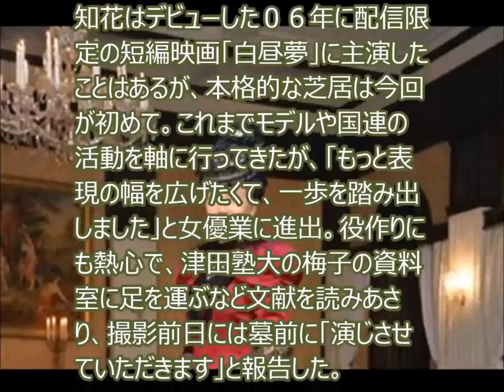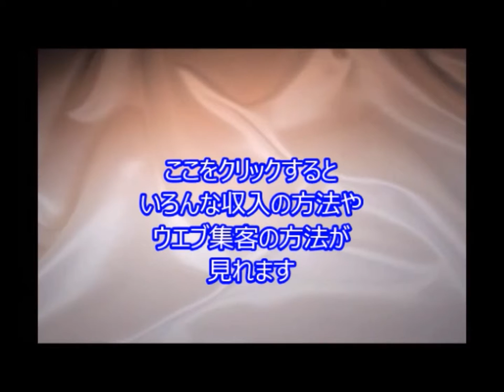「花燃ゆ」で本格女優デビュー！知花くらら、津田梅子役で最終話登場 TC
引用元
知花くらら、「花燃ゆ」で本格女優デビュー！津田梅子役で最終話登場

モデルで国連ＷＦＰ日本大使の知花くらら（３３）が、ＮＨＫ大河ドラマ「花燃ゆ」（日曜後８・０）で本格女優デビューすることが１０日、分かった。津田塾大の創立者、津田梅子役で、１２月１３日放送の最終話に登場する。撮影前日に梅子の墓前で手を合わせた知花は、鹿鳴館での社交ダンスシーンなどに挑戦。「一歩一歩、成長できるように頑張ります」と、女優でも飛躍を誓った。

明治維新で活躍した志士を育てた吉田松陰。その松陰を育てたのが、杉家の家族たち。杉­家の四女の文(ふみ)を中心に、ともに困難を乗り越えていった杉家の強い絆と、松陰の­志を継いでいった若者たちの青春群像をダイナミックなスケールで描く！

花燃ゆ新キャスト,花燃ゆキャスト,花燃ゆ動画,花燃ゆ感想,花燃ゆ2ch,花燃ゆ題字,花燃ゆあらすじ,花燃ゆ歌詞,花燃ゆネタバレ,亀太郎花燃ゆ,
JbCtoLGpiCAPJ85VcmmumQ,UCJbCtoLGpiCAPJ85VcmmumQ